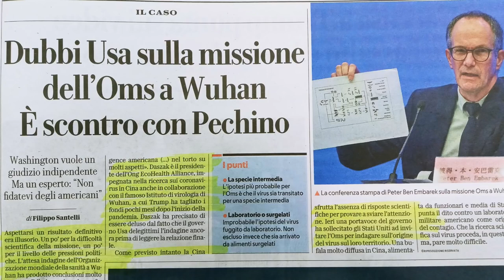Franco Fracassi: "Dentro il laboratorio di Wuhan comandava la Cia"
Franco Fracassi racconta lo strano intreccio che si cela dietro il laboratorio di Wuhan dove si muovevano strani personaggi vicini alla Cia e al solito Fauci. "Non riesco a capire perché Xi Jinping abbia consentito agli americani di gestire il laboratorio di Wuhan dove si lavoravano virus pericolosi"